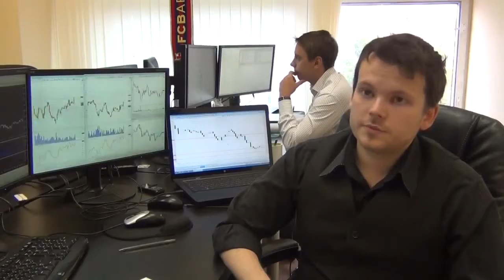Как стать успешным трейдером